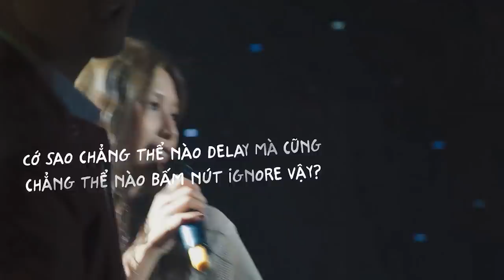Yêu Em Yêu Em Mãi Mãi Yêu Em(25251325)|Roy Nguyễn, Nhâm Phương Nam, Liz|Idol Tỷ Phú OST| Official MV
Bài hát | Song: 25251325 (Yêu Em Yêu Em Mãi Mãi Yêu Em)
Sáng tác | Composer: Nguyễn Trung Đức
Lời Rap | Rap Composer: Quin (Z-Girls)
Thể hiện | Performer: Roy Nguyễn, Nhâm Phương Nam, Liz Ngụy Thùy Linh (Lip B)
Lyrics:
Ver1:
2 giờ khuya rồi anh vẫn ngồi
Ngồi nhớ em vu vơ vậy thôi
Bờ môi kiêu sa như dã quỳ
Ngàn năm yêu em cũng chẳng là gì

Nắm đôi tay của anh
Tell me “Where do you wanna go”
Chẳng cần biết em đi về đâu
Chỉ cần bên em như đêm phép màu
Dù là em xa xôi nơi chân trời
Nguyện làm mây theo em suốt cuộc đời

Chorus:
I wish you’ll always be forever mine
Cảm xúc trong anh là mãi mãi chẳng thể nhạt phai
Định nghĩa bên em là alright You never sai
Nước mắt em rơi là bão tố mang anh trở lại

Hạnh phúc bên em là mãi mãi and don’t say good bye
Baby Anh chơi vơi nơi xa vời
Là vì em nên say đắm muôn đời.

Rap:
Nếu bên anh là sai thì em đây cũng chẳng ngại phải đúng
Yêu anh thương anh never lie  baby ơi em chỉ muốn dc bên anh lâu dài (ah)
Tay trong tay nắm chặt nhau mãi mãi
Vai kề vai mình cháy hết đêm nay
Siếc chặt đôi tay (anh)
ôm chặt bờ vai (anh)
Nguyện yêu thương anh đến hết cuộc đời

1 cộng 1 là hai tự hỏi yêu anh có lý nào là sai
Cớ sao chẳng thể nào delay mà cũng chẳng thể nào bấm nút ignore vậy?
Yêu anh em chẳng cần cớ
Mà thật cũng không cần phải chờ
Đừng hỏi sao em quá mộng mơ mà hãy rằng em là nàng rapper

Babe Anh chơi vơi nơi xa vời

Bridge:
Một chút bối rối một chút đắm đuối vì đôi môi em
Làm con tim anh cứ ngẩn ngơ bao ngày đêm
Phải làm sao để có thể nói được hết tất cả tâm tư
Rằng Yêu em yêu em mãi mãi yêu em

Chorus:
Ngày tháng bên em là mãi mãi and don’t say good bye

♫ Cả nhà nhấn vào để đăng ký nhận thông báo khi ra tập mới nha ^^
♫ Đừng quên follow Fanpage POPS Drama để xem những khoảng khắc không xuất hiện trên màn ảnh nha

© Bản quyền thuộc về POPS Music.